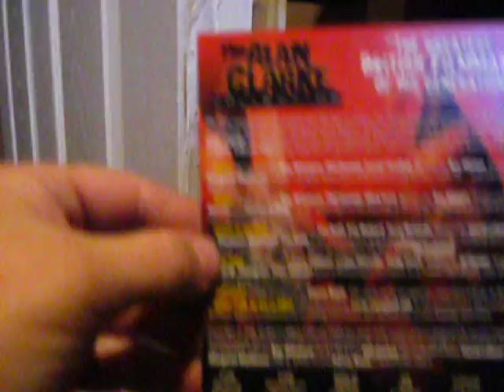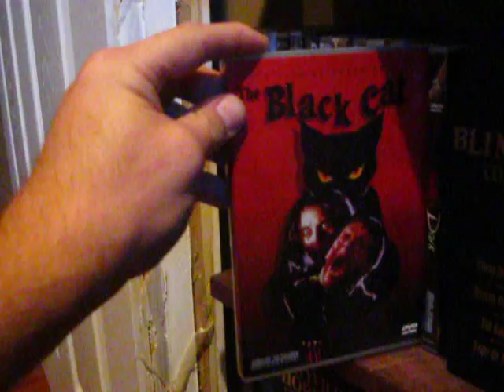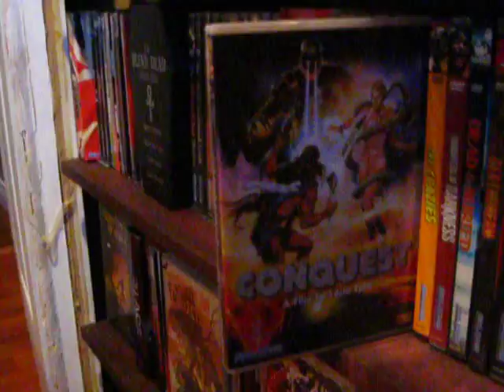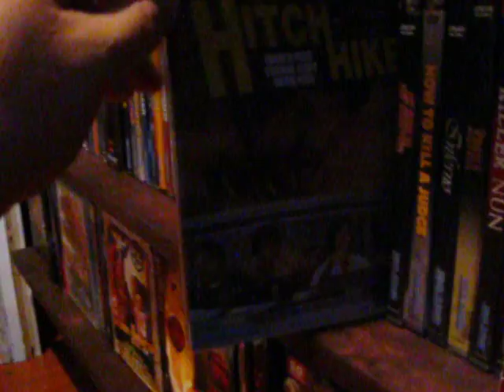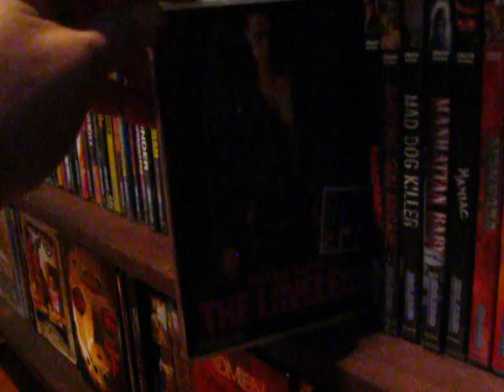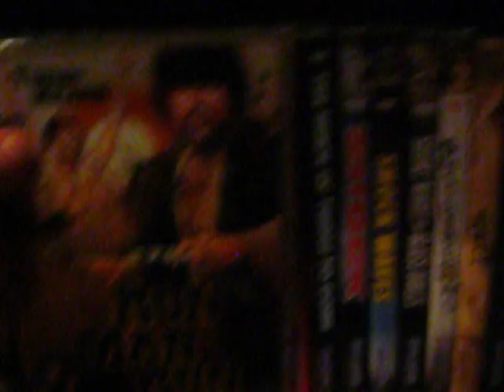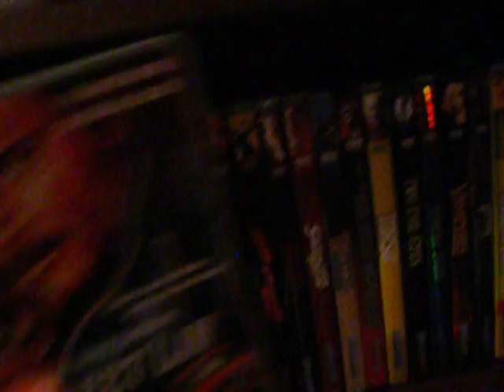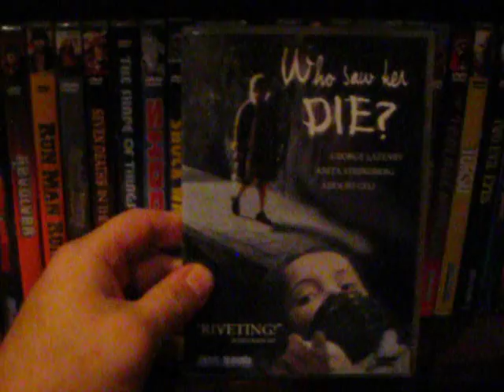My Blue Underground DVD Collection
Here is my Blue Underground Collection enjoy. Sorry for the lightening it was getting dark outside very fast and the lighting in my film room isn't that great.